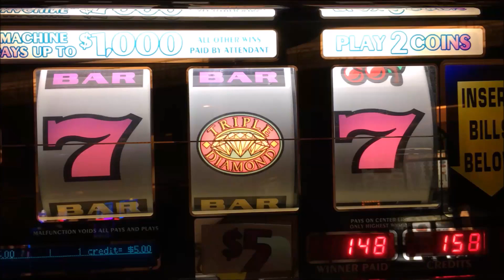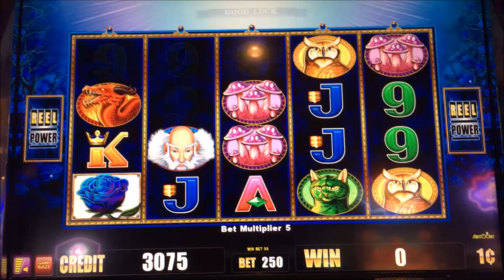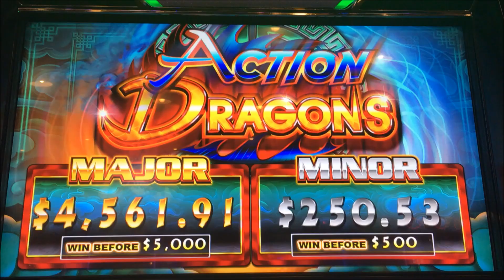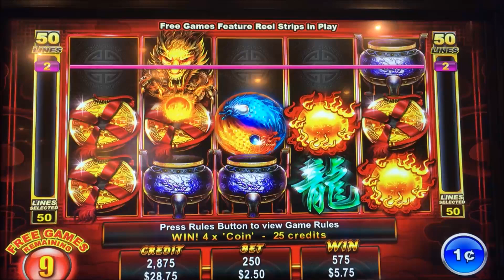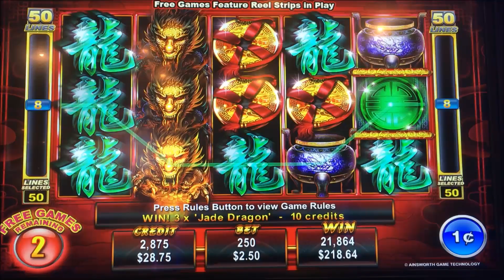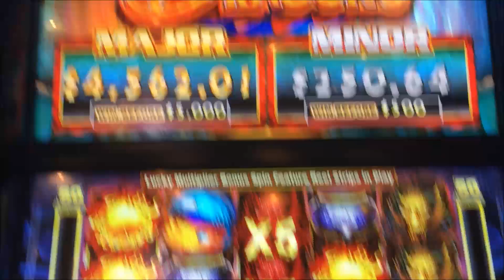★SLOT SERIES ! D☆E☆N (16)★Double or Even or Nothing★White Wizard/Action Dragons Slot machine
SLOT SERIES ! D☆E☆N (Double or Even or Nothing)
All live play
1. White Wizard   $2.50 MAX Bet (Aristocrat) at Barona
2. Action Dragons  $1.50/2.50 Bet (Ainsworth) at Barona